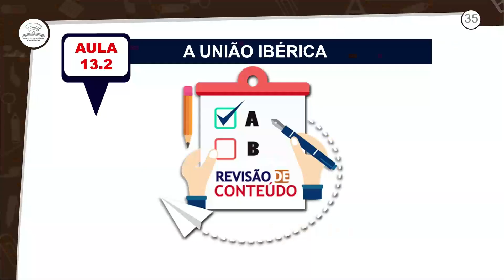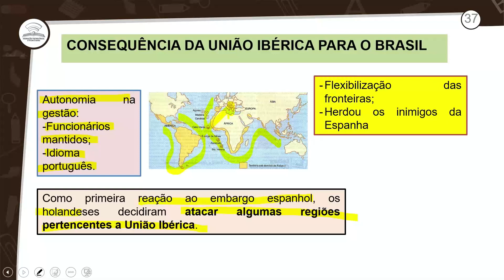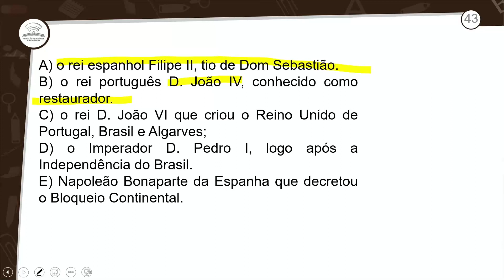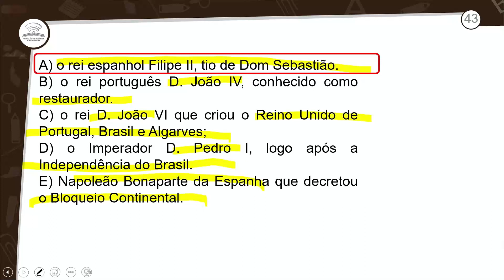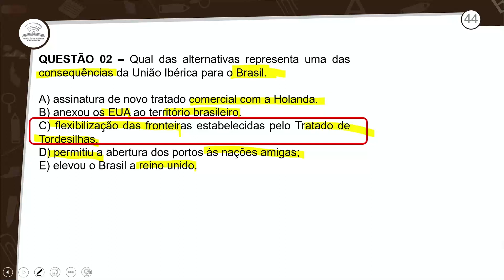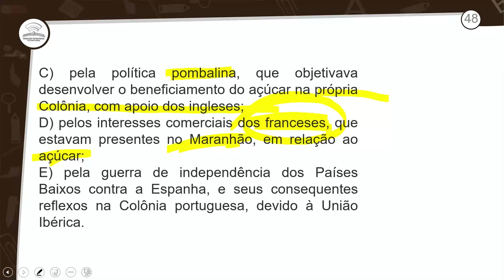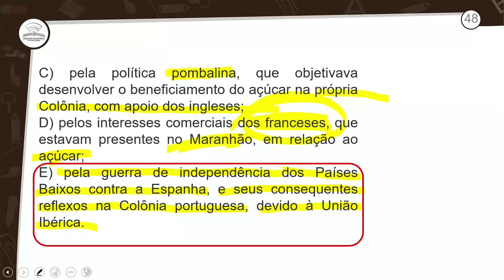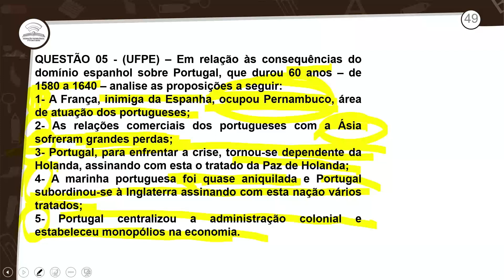13.2 - REVISÃO E CORREÇÃO - A UNIÃO IBÉRICA - HISTÓRIA - 2º ANO E.M -AULA 13.2/2021